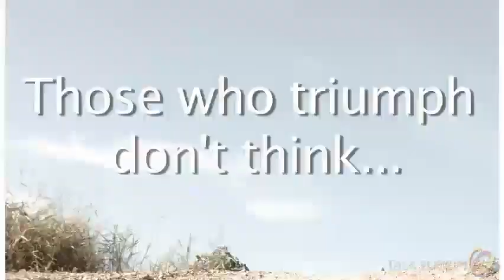Talk Fusion Action.mp4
Im you Sponsor from Germany and your directly spokesperson for all your questions.

As you know, with TalkFusion you can build a great business and get a lifetime-income.
I hope youre interested in this business.
Come in and together we create a great worldwide Team.
In this Team you will learn how to get more results in Advertising, more Customers or clients, and better Customer Relationships.
You also can learn, how to earn money with using Videos in your own mix of marketing.

Take your Position NOW, hurry Up and be a Part of our TalkFusion-Team!

You only have to take a place in the matrix and send out Video-Mails. Thats it.
Dont miss this chance, you will see it will result in a lot of profit. Trust me. Im doing Networking since 2002 and i have many experience about that what works and what is affordable. So, this is YOUR TIME to take a decision.

Thanks for your attention and the time you have taken to read this.
For further questions, i´m here for you.
With greetings from Germany